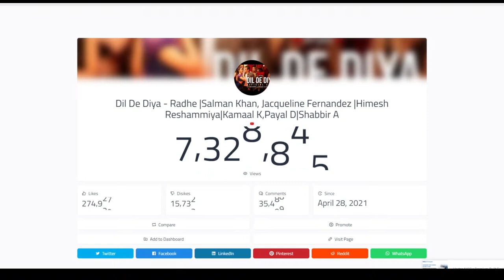Dil De Diya - Radhe | Live Count |Salman Khan, Jacqueline Fernandez |Himesh Reshammiya|Kamaal K